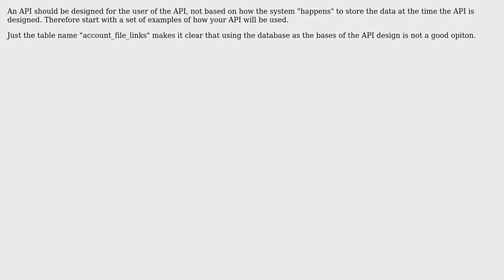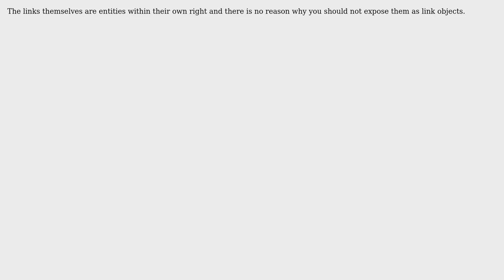Software Engineering: GraphQL - Should I expose link tables? (2 Solutions!!)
Software Engineering: GraphQL - Should I expose link tables?

With thanks & praise to God, and with thanks to the many people who have made this project possible! | Content (except music & images) licensed under CC BY-SA | Music | Images & others | With thanks to user TylerAndFriends user Martin Schroder user Lloyd Moore user Ian and the Stack Exchange Network Trademarks are property of their respective owners. You are responsible for your own actions.